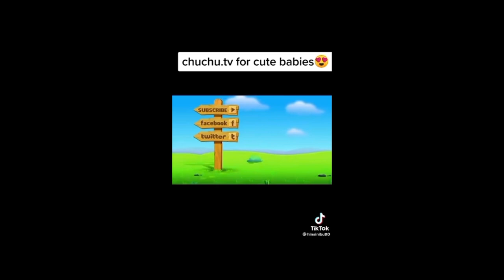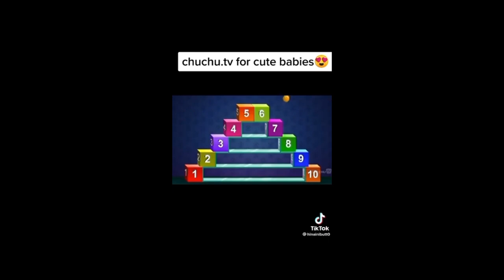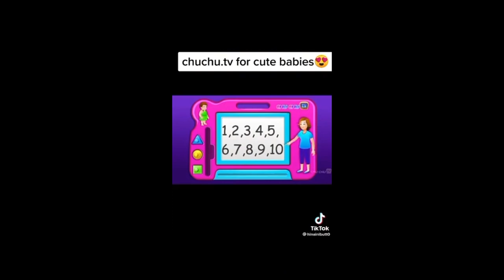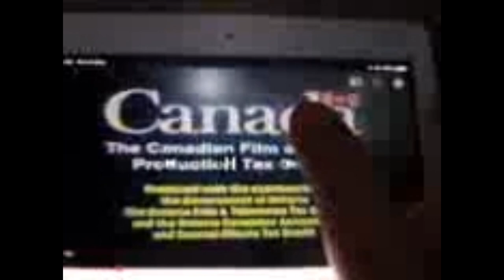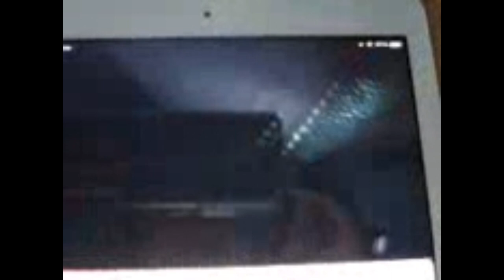Canadian Television Fund Fonds canadien de télévision SHAW rocket Fund Bell FUND (2009)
The Jetpack14 House!!! (2009)